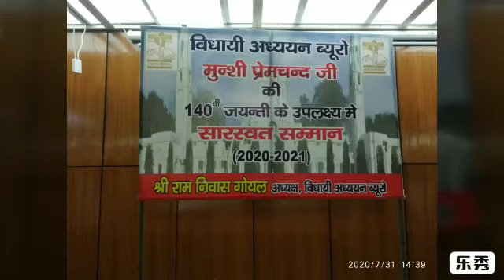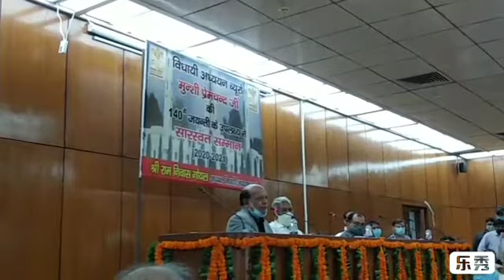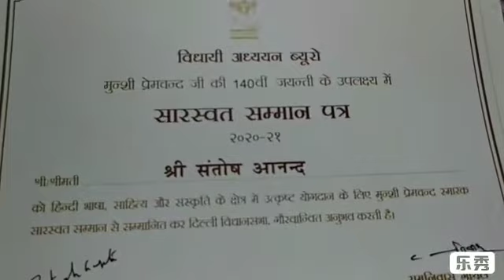मुंशी प्रेमचंद जयंती ,लेखकों को मिला सारस्वत सम्मान ,WRITERS get Saraswat Samman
WRITERS get Saraswat Samman by Delhi Assembly Speaker Ram Niwas Goel on Munshi Prem Chand Jayanti